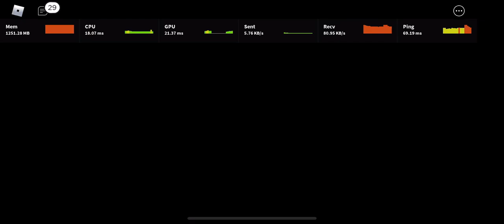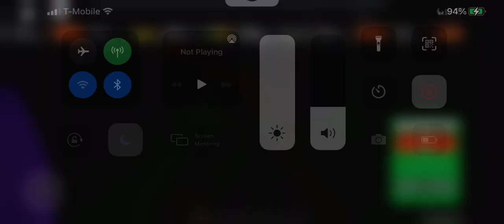￼￼Gummere gator Roblox￼ 104